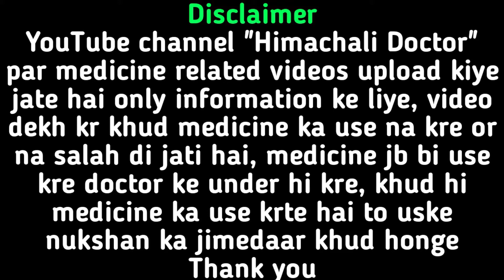महिलाओं की खास दवाई Sarcosil Drop पहली पसंद (Uses, Dose, Side Effects)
Hello friends is video me maine ak female medicine ka review diya hai sarcosil drop, is drop ko female’s me kon kon se health condition me use krna chahiye or kis trh use krna krna chahiye…. Irregular Period / Irregular Menses, Scanty menses, Delay Menses, Painful Menses, Amenorrhea (absent menses)

Order Online Medicine Link

There is 9 PLACE 4 HATE in this Channel

Its going to be a fun, entertaining and life journey..

Share this channel with friends and family on Facebook, Whats App, Twitter and other social media.

Let's make our channel a HIT